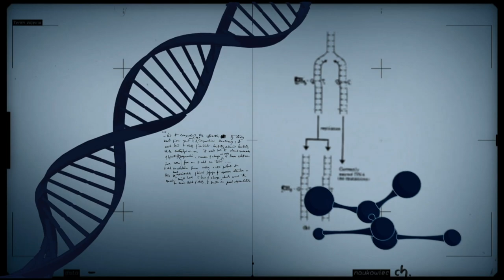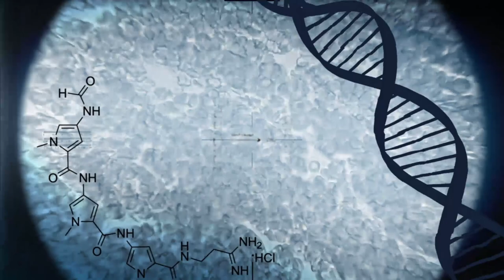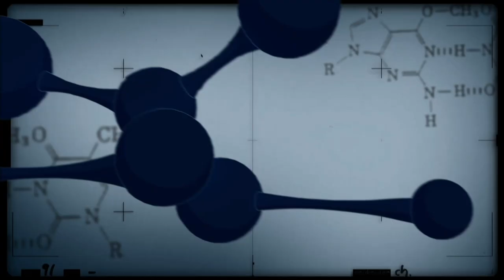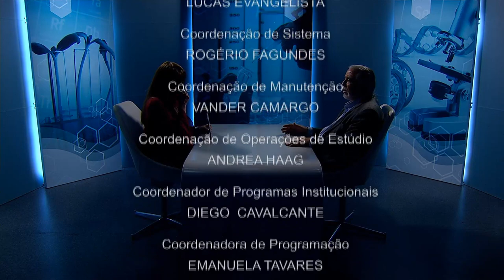Centenário de Athos Bulcão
CONEXÃO CIÊNCIA - 10.07.18: o programa comemorou o centenário do artista Athos Bulcão, que marcou a história da arte e da arquitetura em Brasília, no Brasil e no mundo.